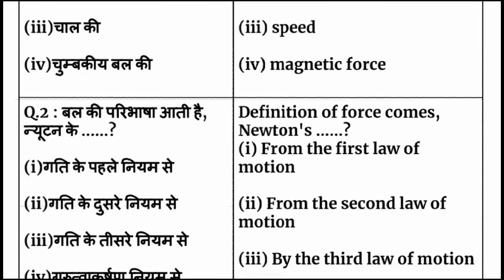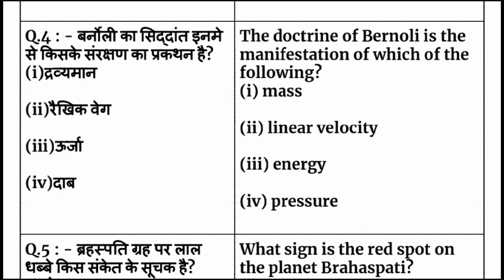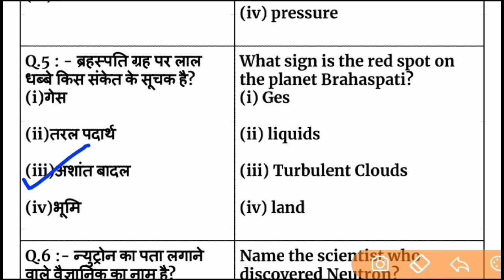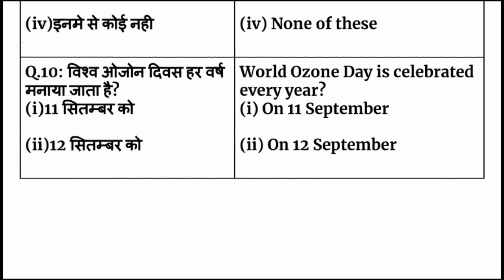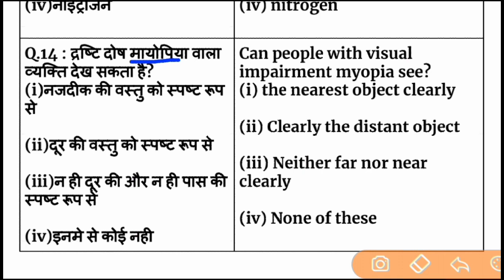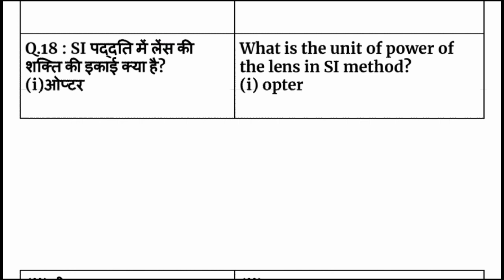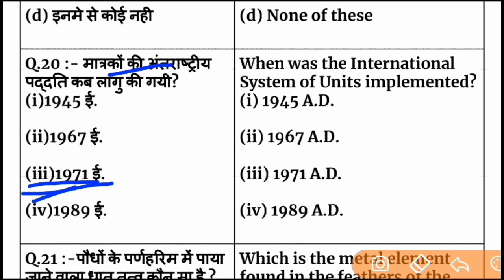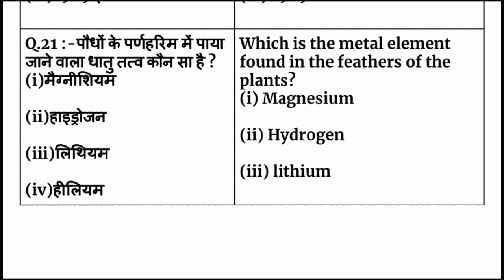Science Important Questions for NCL HEMM Operator exam 2020,drill operator Science Question (part-2)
Hello friends
 This video's was discuss for NCL HEMM Operators exam 2020 important question of general science .